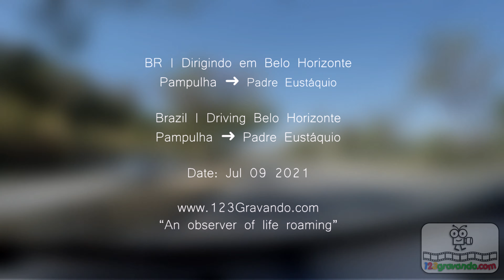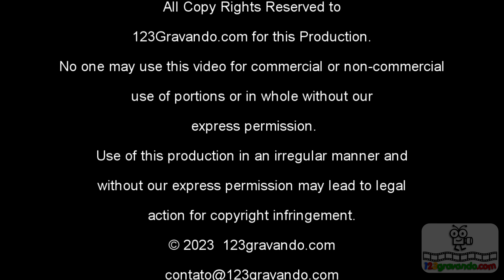🚙 ⁴ᴷ BR | Como é dirigir em BH | Anel Rodoviário ➜ Pe. Eustáquio | Driving in Brazil | V-00348D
No vídeo de hoje faremos o percurso entre a região da Pampulha e o bairro Padre Eustáquio através do Anel Rodoviário de Belo Horizonte.

In today's video we will travel between the Pampulha region and the Padre Eustáquio neighborhood through the Beltway of Belo Horizonte.

Likes, comments and shares help the channel grow and encourage us to create more free, quality content for you.

This content may not be uploaded anywhere.
You can share the Youtube link.

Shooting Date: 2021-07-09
V-00348D